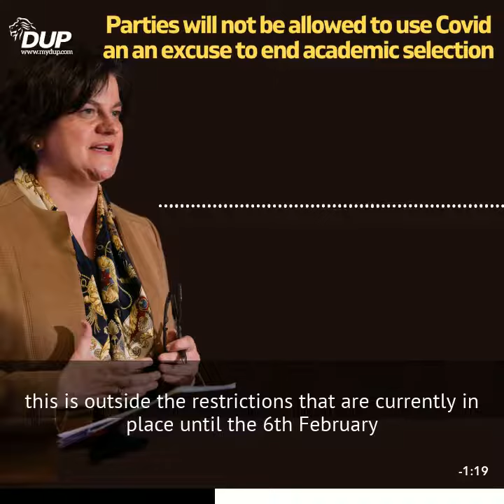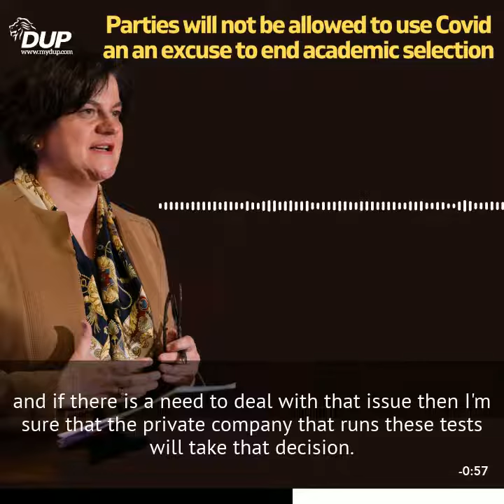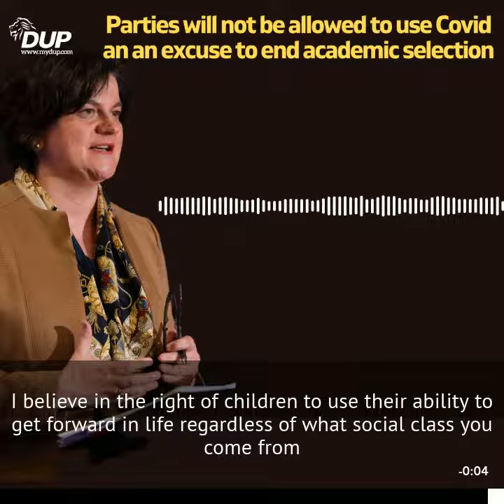Arlene Foster : Parties will not be allowed to use Covid as an excuse to end academic selection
DUP Leader and Northern Ireland's First Minister Arlene Foster interviewed about attempts by some political parties to use the Covid-19 pandemic as an excuse to attack grammar schools and end academic selection in Northern Ireland.